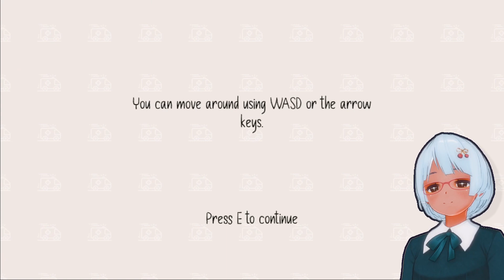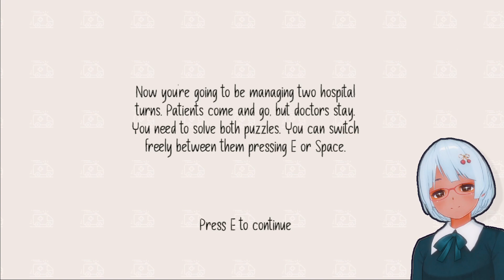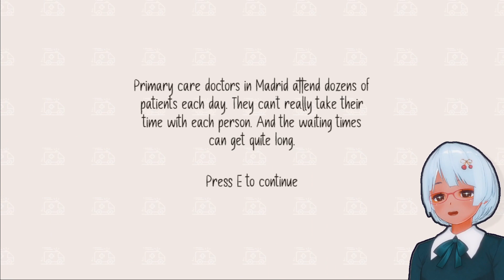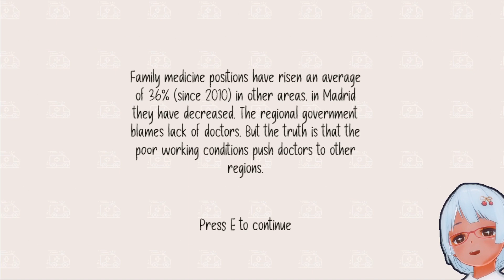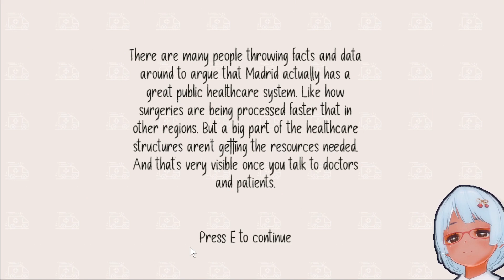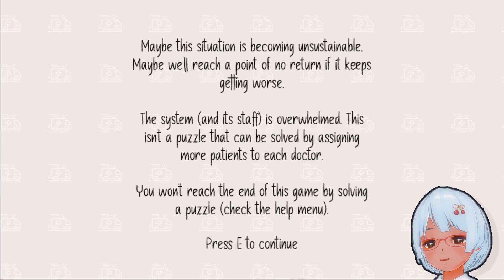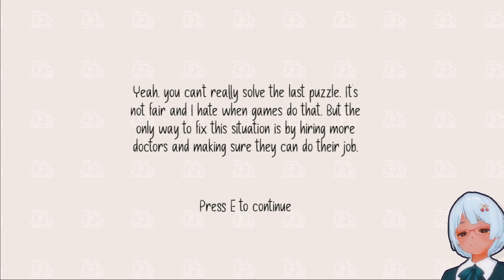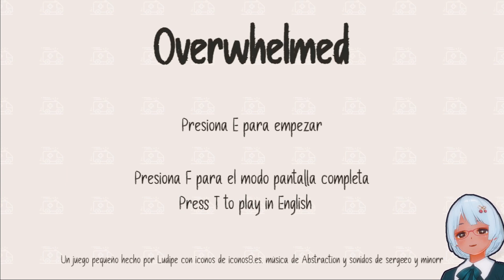Overwhelmed マドリードの公的医療制度を題材にした短編パズル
A short game by Ludipe with icons from iconos8.es, music by Abstraction, and sfx by sergeeo and minor.
A game made during Game Jam Madrid Crea. You can skip any level in the game (just check the help menu).